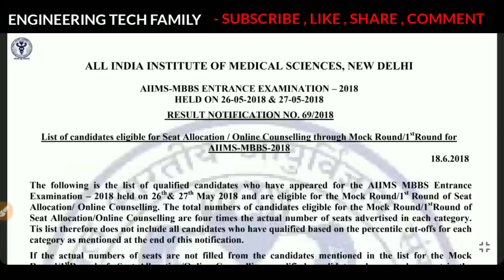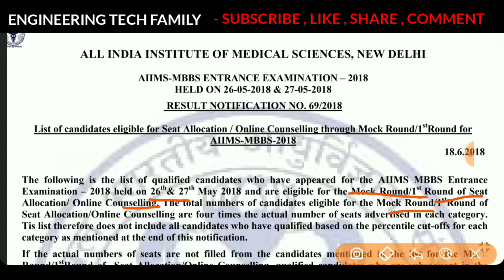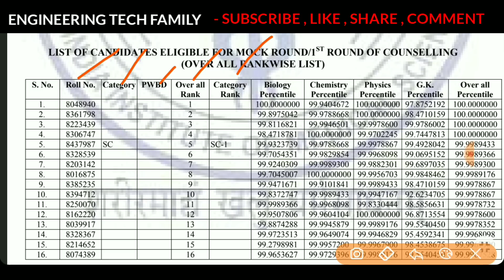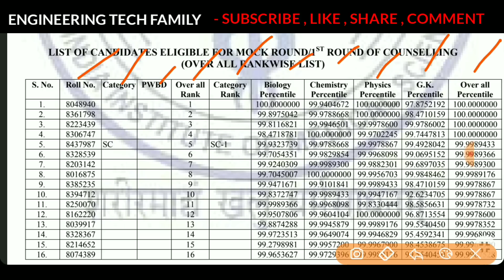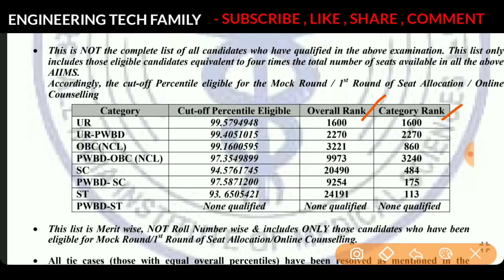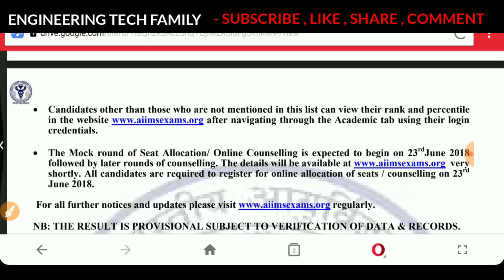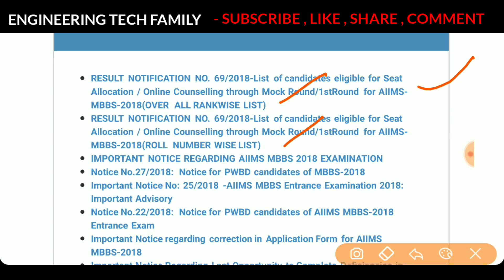How to download AIIMS 2018 Result | category-wise cut off percentile for qualified candidates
AIIMS MBBS Result 2018 has been declared on the official website. Students would need their examination roll number to check their respective results. The MBBS Entrance Exam was conducted on May 26 and May 27, 2018 in two shifts on each day. Through the exam, 807 seats would be filled for MBBS course at the 9 AIIMS campuses spread across India. A total of 2649 candidates have been deemed qualified for the first round of centralized counselling

AIIMS MBBS exam for the first time was conducted on two days May 26 and 27, 2018. Candidates needed to obtain a minimum of 50% (45% for OBC and 40% for SC/ST) marks in AIIMS MBBS 2018 to qualify AIIMS MBBS exam. AIIMS MBBS result 2018 has also been made available in every candidate’s log-in account.
 Candidates who plan to appear for AIIMS MBBS entrance exam can check the article given below for complete details about the result of AIIMS MBBS 2018 including, important dates, steps to check the result of AIIMS MBBS, cutoff, etc.
This year, AIIMS MBBS will give admission to a total of 807 MBBS seats across nine AIIMS institutions (including AIIMS Guntur and AIIMS Nagpur), of which 800 admissions will be on the basis of AIIMS MBBS exam (7 seats are reserved for foreign nationals). The counselling of AIIMS MBBS 2018 will most likely begin on June 23, 2018.

In my channel, you will get topmost topic topics for latest Job Notification and SSC je etc.
category-wise cut off percentile for qualified candidates
How to download AIIMS 2018 Result | Overall percentile Cutoff |